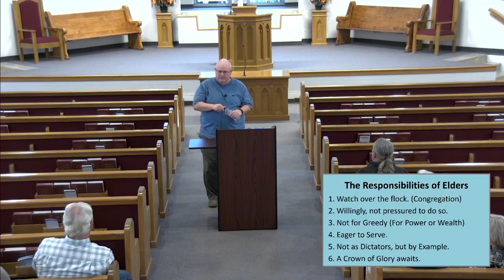10-17-21 Sunday Evening Service